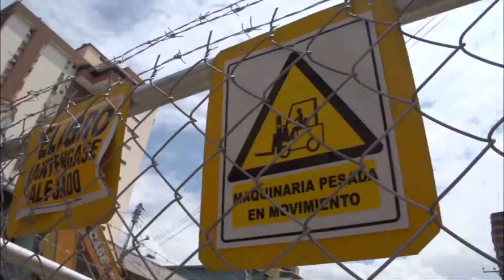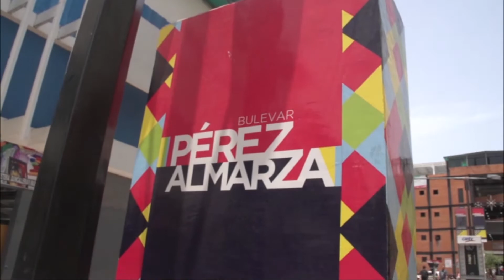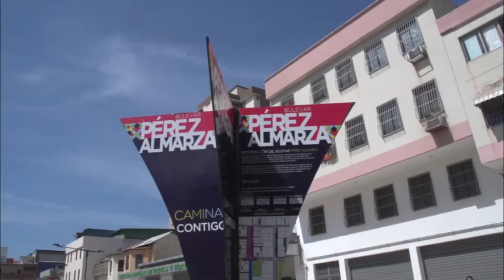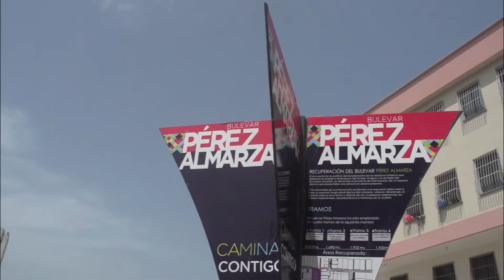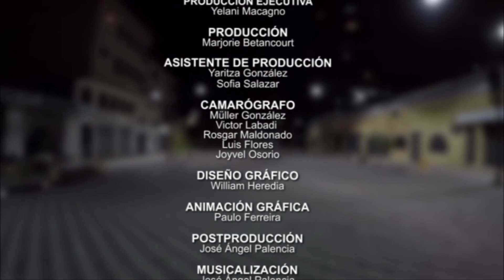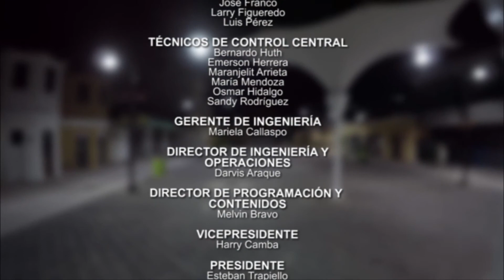Boulevard Pérez Almarza | Documentales TLT | #06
Mediante esta serie documental, conocerás a fondo aspectos acerca de la Venezuela que hoy recorremos. Acompáñanos en este peculiar recorrido y recuerda dejarnos tu aporte en los comentarios.